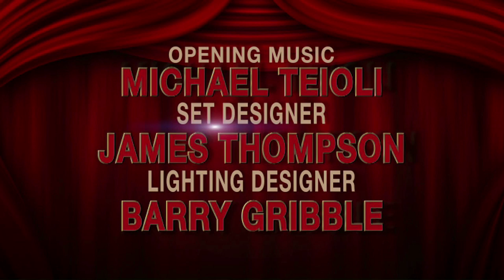Oscar Nomination Special (2011) : Stupid For Movies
Which movies got an Oscar Nominations, which got snubbed? Stupid For Movies breaks down the 2011 Oscar noms for you one category at a time.

"127 Hours" Screenplay by Danny Boyle & Simon Beaufoy "The Social Network" Screenplay by Aaron Sorkin
"Toy Story 3" Screenplay by Michael Arndt; Story by John Lasseter, Andrew Stanton and Lee Unkrich
"True Grit" Written for the screen by Joel Coen & Ethan Coen
 "Winter's Bone" Adapted for the screen by Debra Granik & Anne Rosellini

 Best Original Screenplay "Another Year" Written by Mike Leigh
"The Fighter" Screenplay by Scott Silver and Paul Tamasy & Eric Johnson; Story by Keith Dorrington & Paul Tamasy & Eric Johnson "Inception" Written by Christopher Nolan "The Kids Are All Right" Written by Lisa Cholodenko & Stuart Blumberg "The King's Speech" Screenplay by David Seidler Foreign Language Film "Biutiful" Mexico "Dogtooth" Greece "In a Better World" Denmark "Incendies" Canada "Outside the Law (Hors-la-loi)" Algeria Best Animated Feature Film "How to Train Your Dragon" Chris Sanders and Dean DeBlois "The Illusionist" Sylvain Chomet "Toy Story 3" Lee Unkrich Best Supporting Actress Amy Adams in "The Fighter" Helena Bonham Carter in "The King's Speech" Melissa Leo in "The Fighter" Hailee Steinfeld in "True Grit" Jacki Weaver in "Animal Kingdom" Best Supporting Actor Christian Bale in "The Fighter" John Hawkes in "Winter's Bone" Jeremy Renner in "The Town" Mark Ruffalo in "The Kids Are All Right" Geoffrey Rush in "The King's Speech" Best Actress Annette Bening in "The Kids Are All Right" Nicole Kidman in "Rabbit Hole" Jennifer Lawrence in "Winter's Bone" Natalie Portman in "Black Swan" Michelle Williams in "Blue Valentine" Best Actor Javier Bardem in "Biutiful" Jeff Bridges in "True Grit" Jesse Eisenberg in "The Social Network" Colin Firth in "The King's Speech" James Franco in "127 Hours" Best Director "Black Swan" Darren Aronofsky "The Fighter" David O. Russell "The King's Speech" Tom Hooper "The Social Network" David Fincher "True Grit" Joel Coen and Ethan Coen Best Picture Black Swan The Fighter Inception The Kids Are All Right The King's Speech 127 Hours The Social Network Toy Story 3 True Grit Winter's Bone